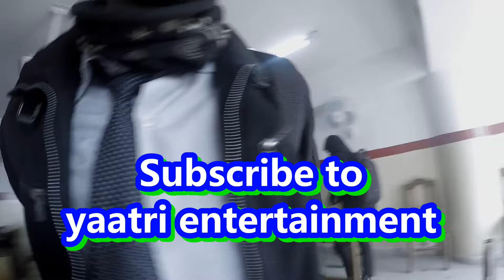Happy Birthday Mr Sushant Thapa||23rd running|| HD 2020